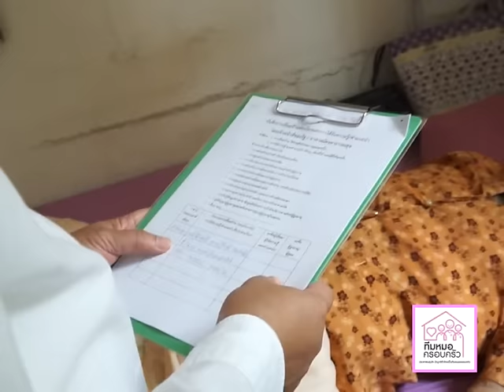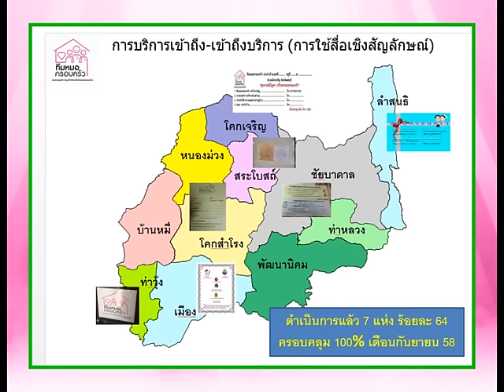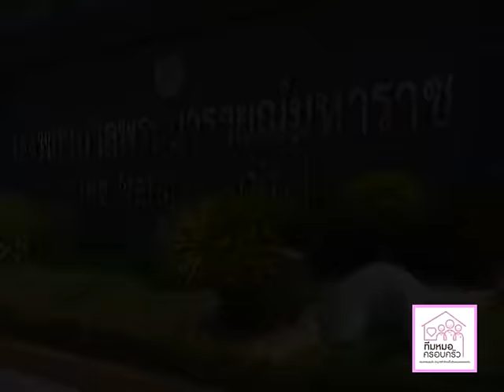ทีมหมอครอบครัว ลพบุรี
วานรแชนแนล ช่อง 6 เคเบิ้ลทีวีลพบุรี แอพพลิเคชั่น Thailand Televison Network ทั่วโลก หนังสือพิมพ์วานรนิวส์  วานรเรดิโอ FM 94.50 MHz